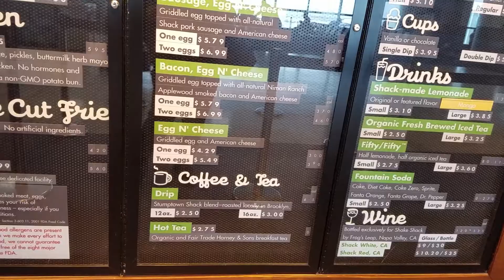NYC day 6 Tuesday heading back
takes me long to upload because my outdoors channel has more subs.